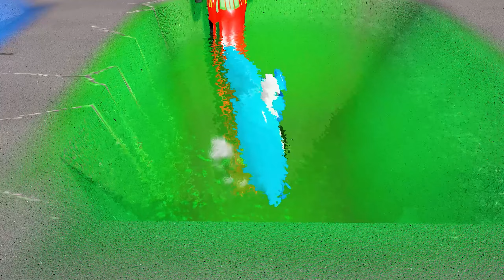Big & Small Mcqueen Truck vs Rescue Squad Mater with Monster Truck Wheels and Train - BeamNG.Drive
Big & Small Mcqueen Truck vs Rescue Squad Mater vs Monster Truck Wheels and Train - BeamNG.Drive
About the game: